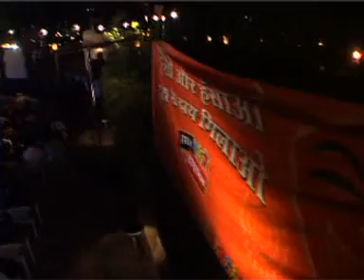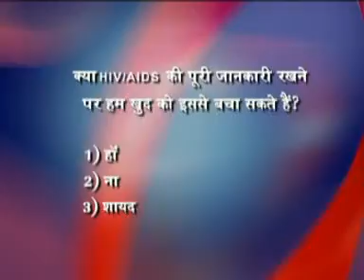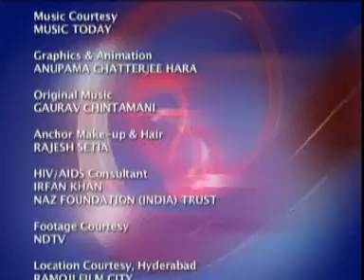NRITYANJALI ACADEMY IN HATH SE HATH MILA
SRINIVAS OF NRITYANJALI ACADEMY HAS BEEN SELECTED IN HATH SE HATH MILA PROGRAMME FOR HIS EXCELLENT WORK ON HIV/AIDS.